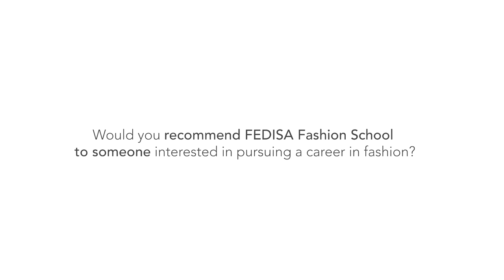FEDISA Industry Ambassador - Travell Rees - The Foschini Group - Mens Fashion - Managing Director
Hear what  Travell Rees - The Foschini Group - Mens Fashion - Managing Director has to say about FEDISA Fashion School.

2023 applications now open. to apply now.